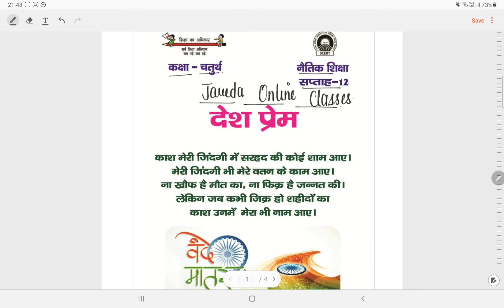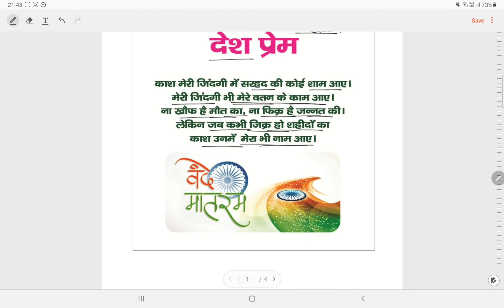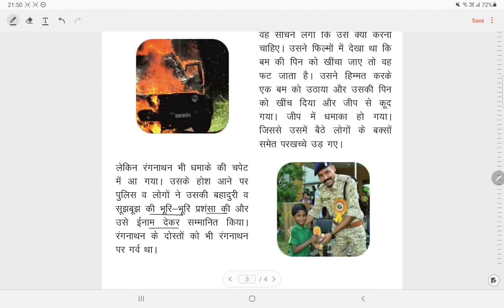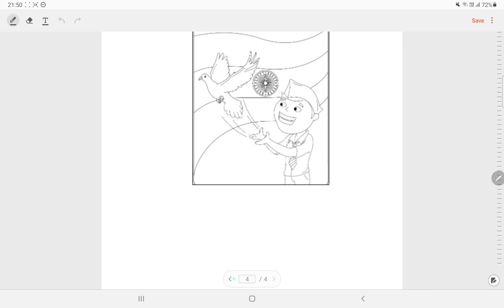क्लास 4 नैतिक शिक्षा वीक 12(21/8/21) देश प्रेम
📝DOE Worksheet
NDMC
SMCD
EMCD
🗓️SESSION 2021- 22
📚SUBJECT : नैतिक शिक्षा